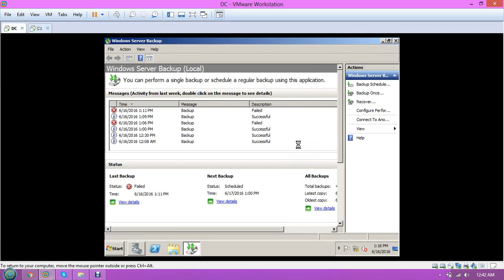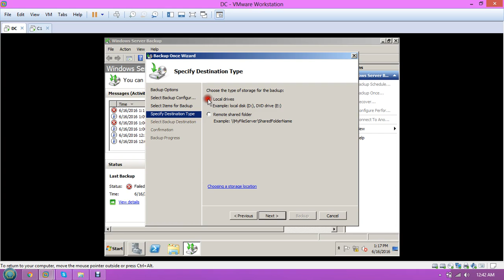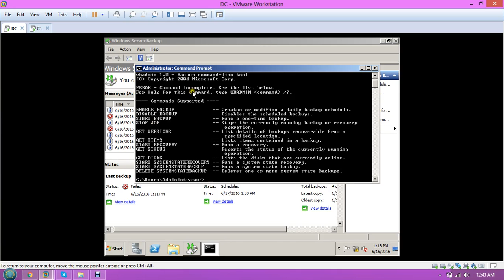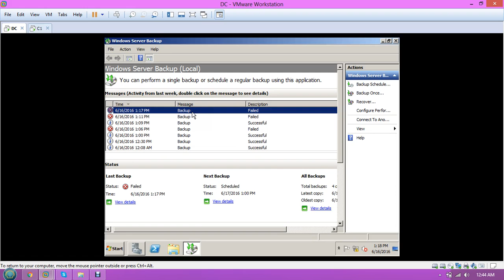How to take the backup of server 2008 Lecture 49 Part 4 youtube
In this lecture you can learn that How to take the backup of server 2008 .